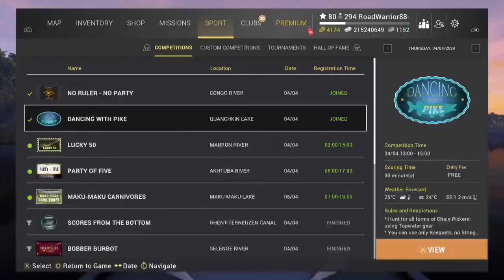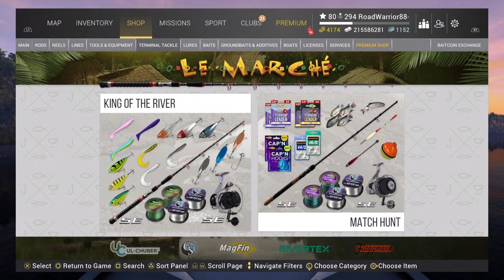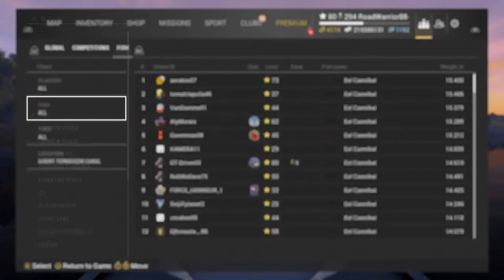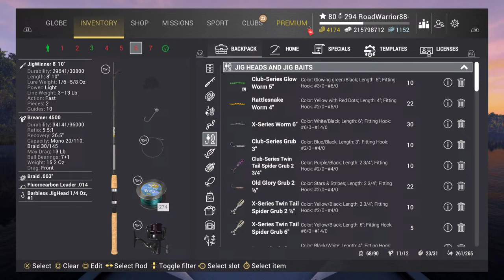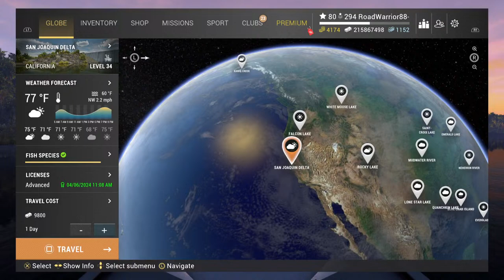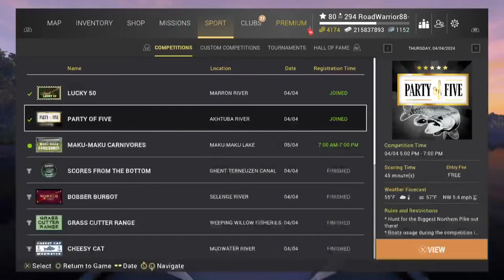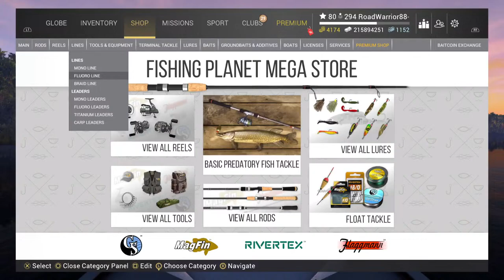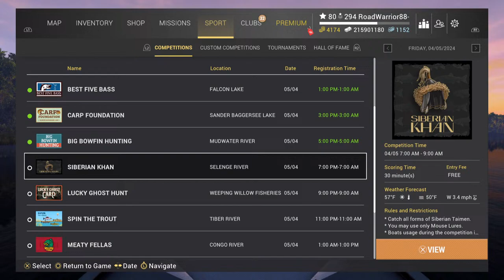Fishing Planet - Thursday Competitions and Free Fishing